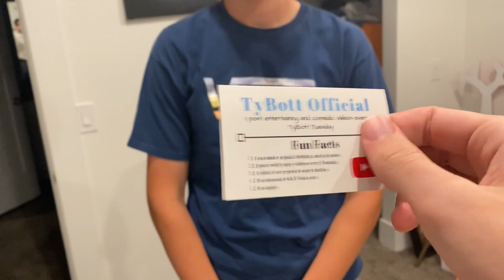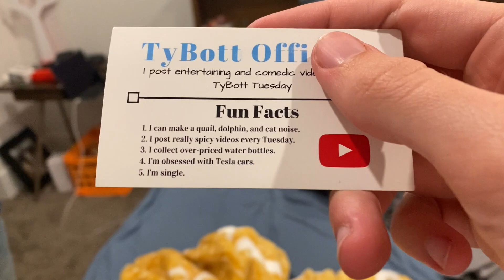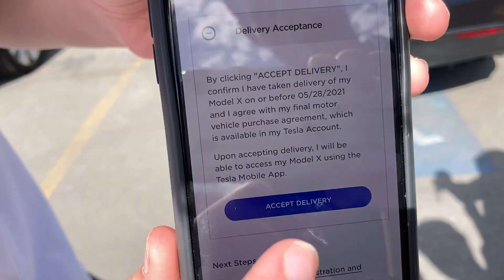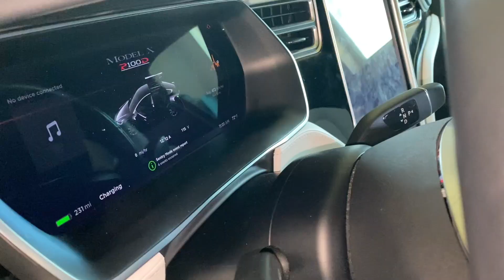BUYING MY DREAM CAR AT 19 (TESLA)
I got my dream car the Tesla Model X today at 19 years old!
Keeping up with TyBott Official
Media
Officially No. 1 by TyBott Official
High Life by TyBott Official
If you read this far, you are a true MVP.